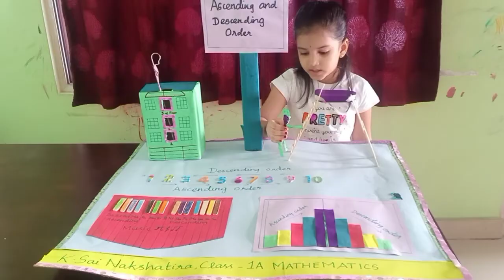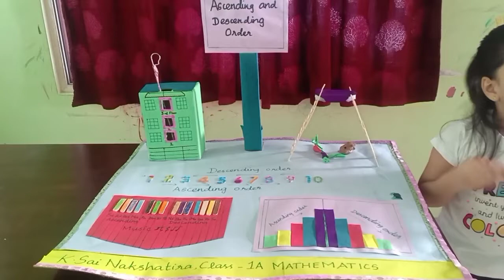My daughter's Mathematics project on Ascending and Descending order|exhibition project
Hi friends,
  In this video ,my daughter explaining her maths project on ascending and desending order.